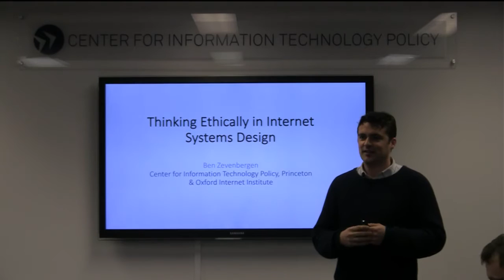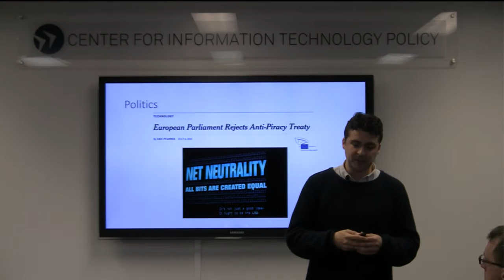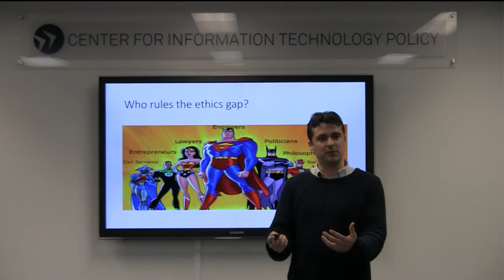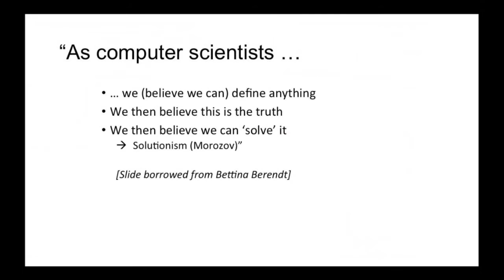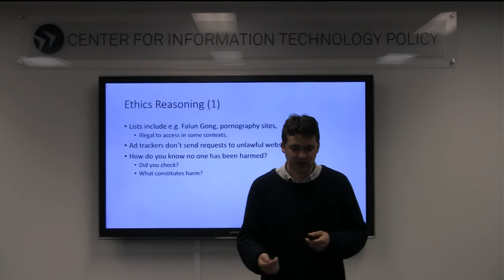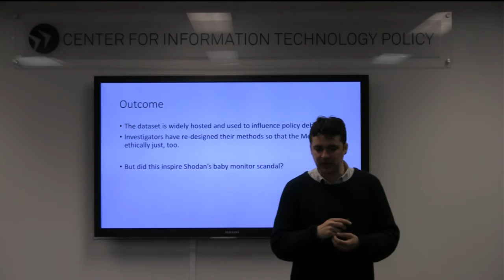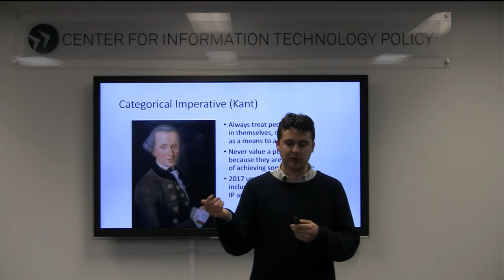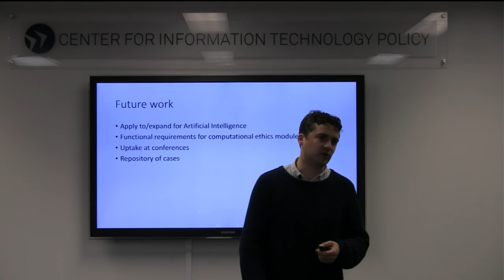CITP Luncheon Speaker Series: Ben Zevenbergen – Thinking Ethically in Internet Systems Design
The Internet, connected personal devices, and networked information systems underpin and mediate a significant and increasing amount of social, economic, and governmental processes. The new technological artifacts are conceptualized by developers, scientists, and engineers who make decisions about the technical design of these applications. Adoption of such technological applications can transform society in a variety of ways. Therefore, design choices are not neutral; they have implications on how these applications can and hopefully will be used in society, for better or for worse. Ben will present his ongoing work with governments, academia, and the private sector, who are increasingly recognizing that the use of networked systems and data science have important ethical implications for society, and should be designed carefully.

Bio:

Ben Zevenbergen is a visiting research scholar at the CITP. His work is mostly multidisciplinary investigations in the ethical, social, and legal impacts of Internet technologies, and vice versa. At CITP he is working on case studies to further develop a framework and theory about the design of Internet projects that take social functional requirements into account in a meaningful way.

Ben is currently working on a PhD at the Oxford Internet Institute where he uses socio-legal methods to investigate the upcoming field of privacy engineering. Next to his doctoral work, Ben been working actively with computer scientists and network engineers to develop a set of guidelines of ethics in networked systems research.

Before returning to academia, Ben was a policy advisor to a politician in the European Parliament, working on Europe’s Digital Agenda and other Internet policy. Previously, Ben worked as an ICT/IP lawyer and policy consultant in the Netherlands. Bendert holds a degree in law, specialising in Information Law.